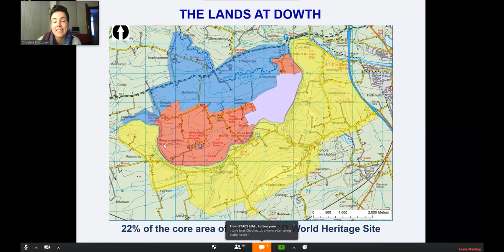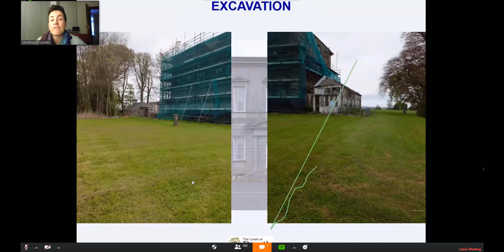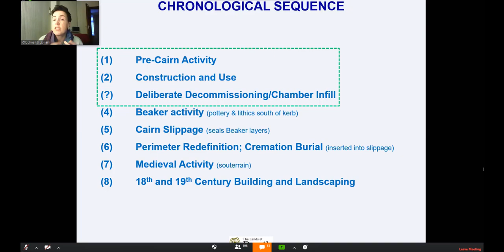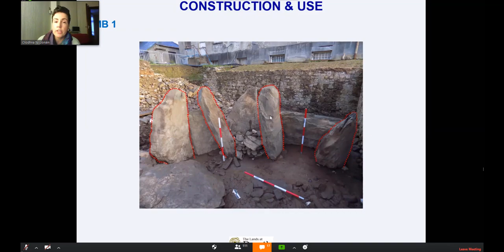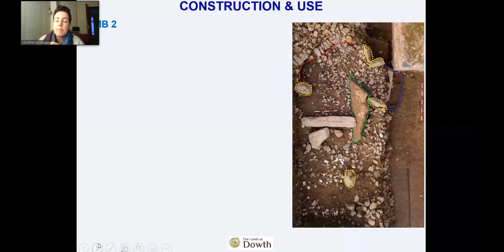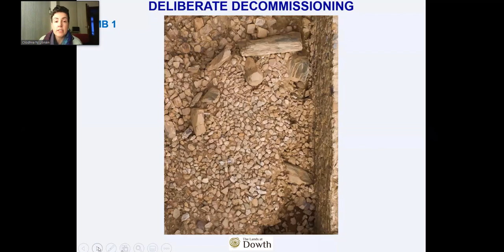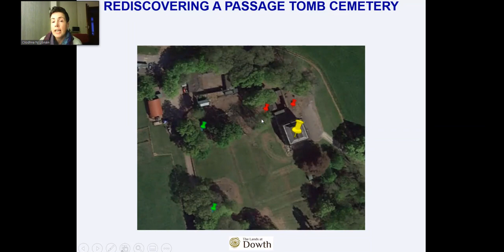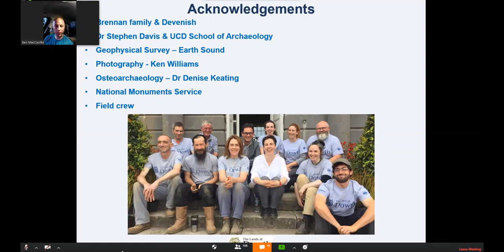Lecture 5: Dowth Passage Tomb with Cliodhna Ní Lionáin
The discovery of a passage tomb at Dowth Co. Meath has been described by archaeologists as "the find of a lifetime" is within the Brú na Bóinne World Heritage Site.